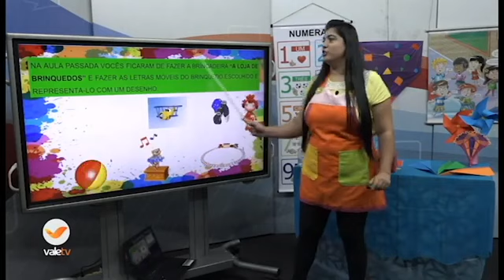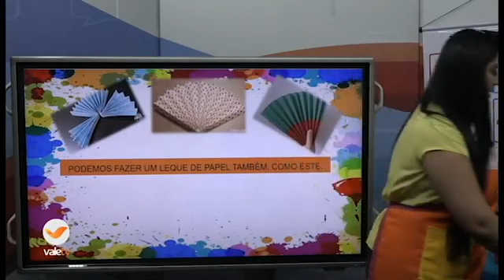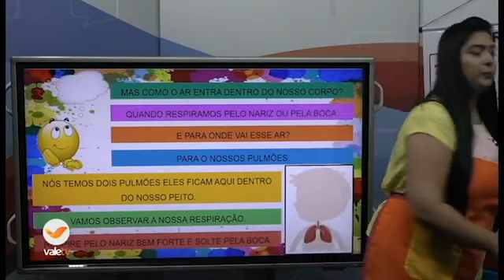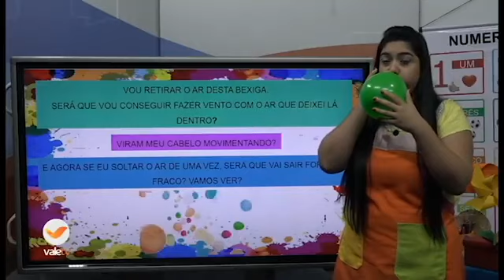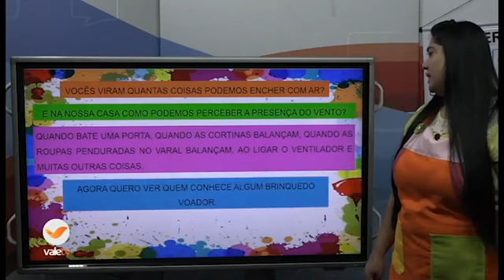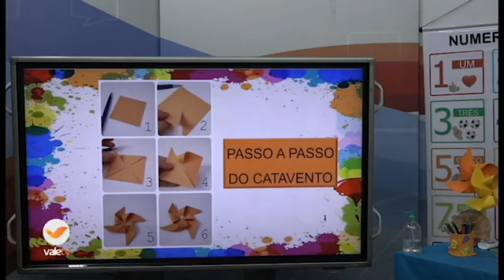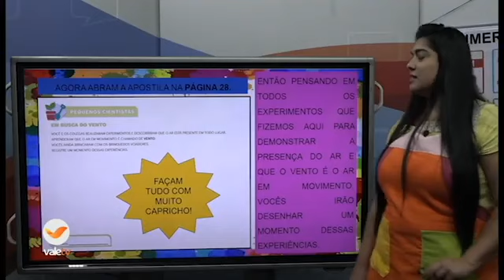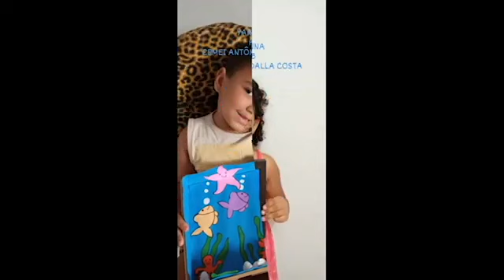115° DIA - TURMA: RECREAÇÃO - 11/11/20